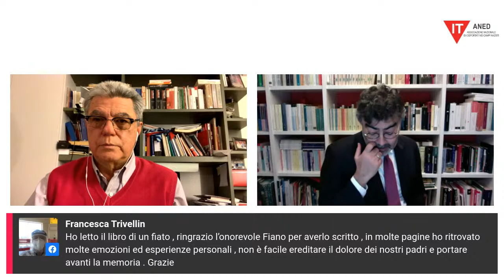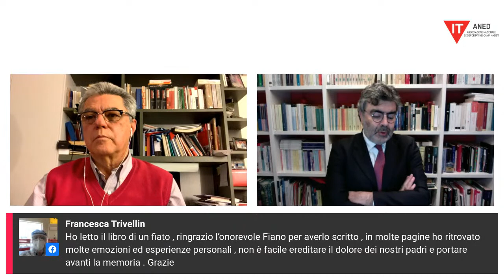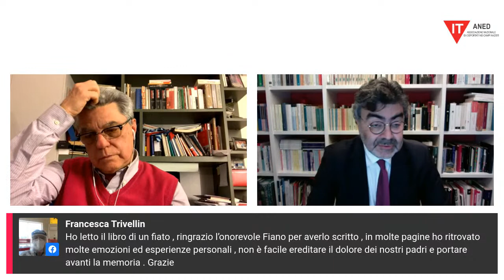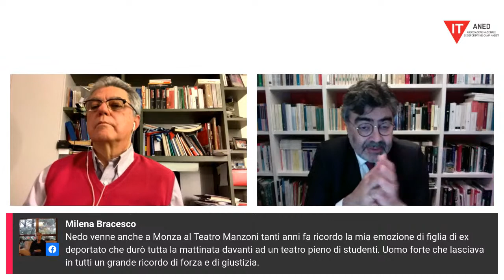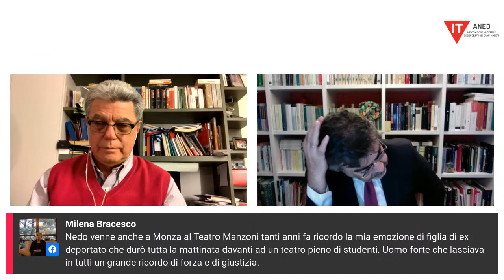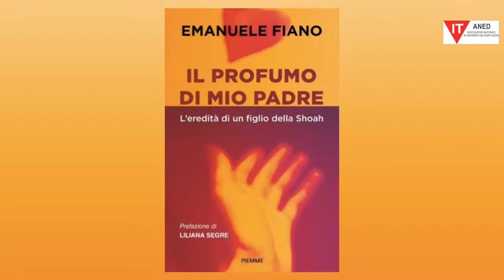"Il profumo di mio padre. L’eredità di un figlio della Shoah"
Emanuele Fiano presenta il suo nuovo libro "Il profumo di mio padre. L’eredità di un figlio della Shoah" (Edizioni Piemme, 2021) .
La storia della famiglia di Emanuele Fiano è segnata dalla tragedia degli scomparsi, dal dolore e dal ricordo dei vivi. Tra Nedo, il padre sopravvissuto ai campi di concentramento, ed Emanuele, il figlio "politico", viene alla luce un rapporto fatto di silenzi, odori e mistero, tenerezze reciproche e scoperte rivelatorie. "Il profumo di mio padre" è il tentativo di un passaggio di consegne di una memoria preziosa che ha un messaggio straordinariamente educativo per le generazioni future.